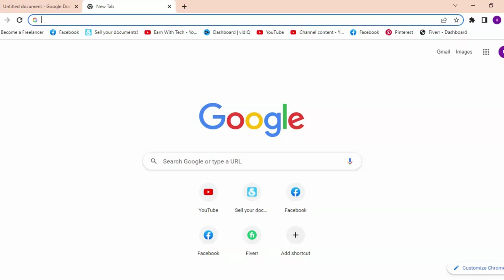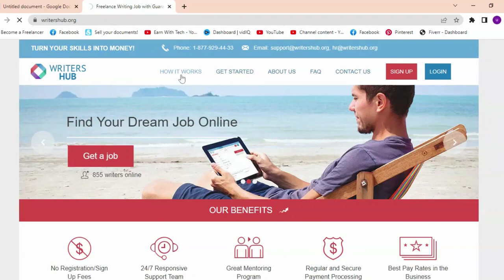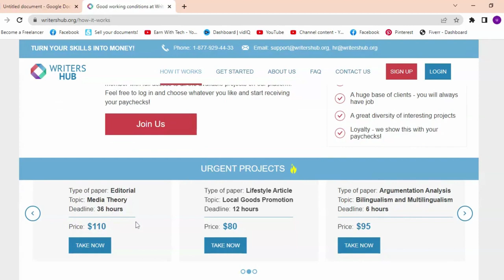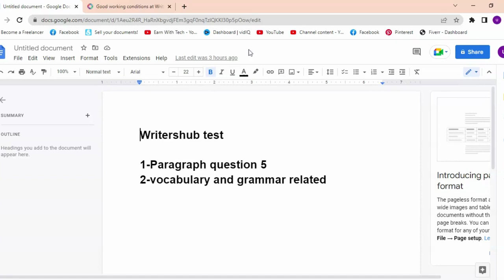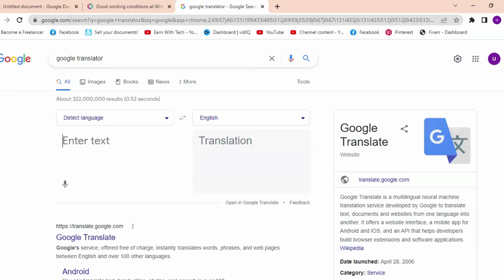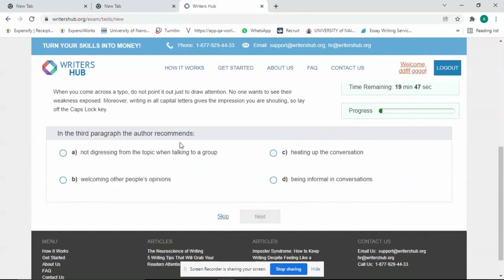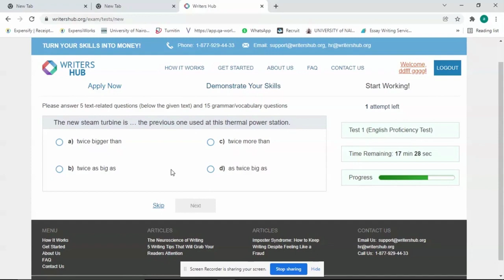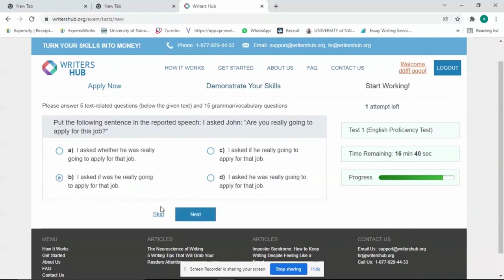How To Pass Writershub Test | Writershub Grammer Test Answers | Earn Money Online | Earn with tech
Queries solved :
writershub test answers
writerslab test answers
writershub
writers hub test answers
writerslab grammar test answers
writer hub
writers lab english test answers
how to pass writershub tests
writers hub
writing creek test answers
how to pass writerslab test
writerhub
writershub test
writers hub reviews
writers lab review
writerslab
text royal test answers
writerbay test answers
writers lab
how to pass writerslabs test
writerslab payment proof
writedom
writerslab test answers 2022
writerslabs test questions
how to pass edusson test
how to pass writing creek test
writing creek
writing hub
edusson grammar test answers 2022
how to pass writershub test
writers lab test
writershub account
writerslab english test answers
edusson test answers 2022
how to pass writerbay test
writers hub account
writershub payment proof
writershub test answers 2023
writing creek payment proof
writing creek test
edusson test answers
edusson test answers 2023
transcription jobs
writer lab test answers
writers hub test
writers lab test answers
writershub review
writerslab english language test answers
writerslab test